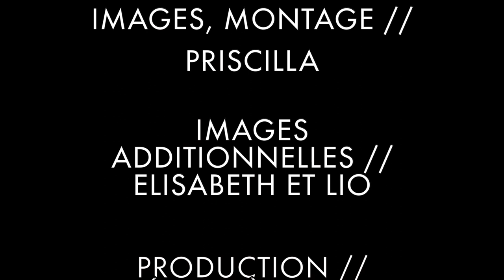Webcast Larsen Local #10 Log House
"C'est un projet que je ne veux emmener nulle part. En fait, c'est lui qui m’emmène." Log House est sorti des bois, elle a chanté "Okay", comme une boussole intime pour se repérer dans les étoiles.